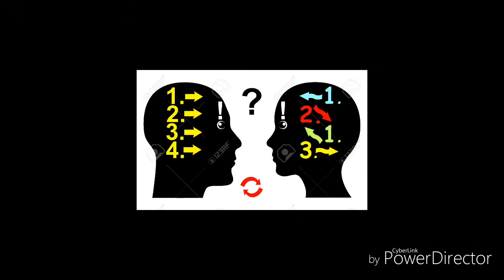Protection - Massive Attack cover - my LyricZ n VocalZ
ReMastered MMJ track (originally sung by Tracey Thorn)

HAPPY ANNIVERSARY MY LOVELY SistaZ - 7th Aug 2019
♥️x♥️x♥️x♥️x♥️x♥️x♥️x♥️x♥️x♥️x♥️x♥️x

So PROUD of u ALL
xxxx xxxx Luv ya xxxx xxxx